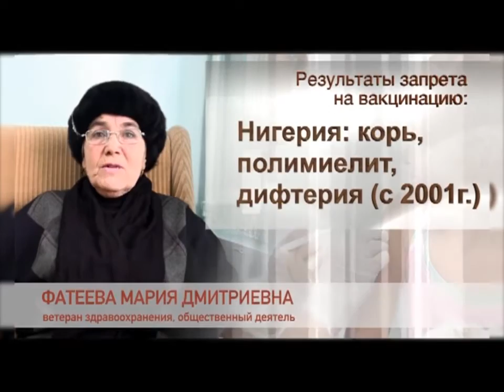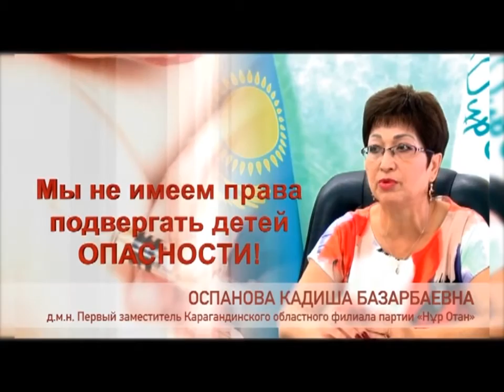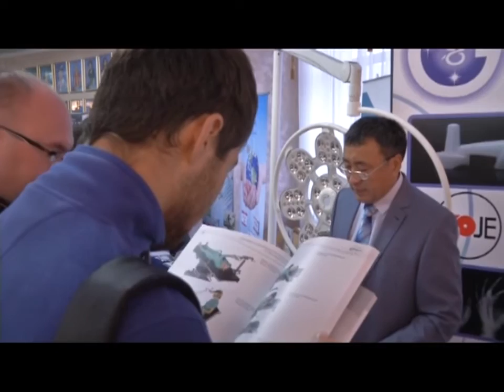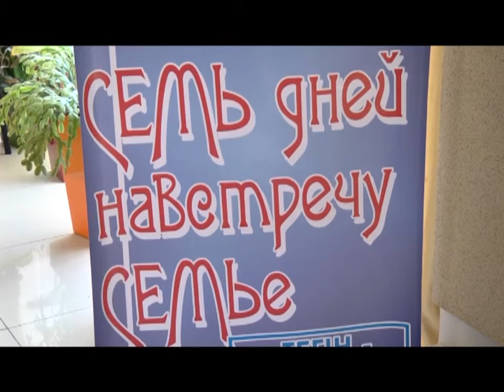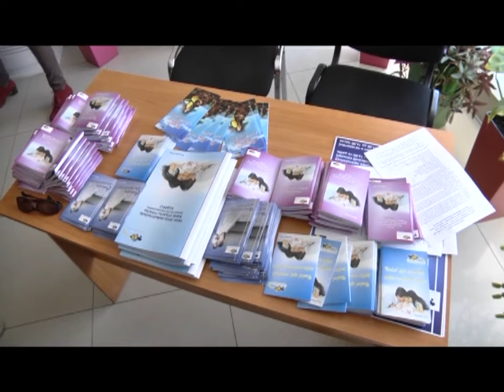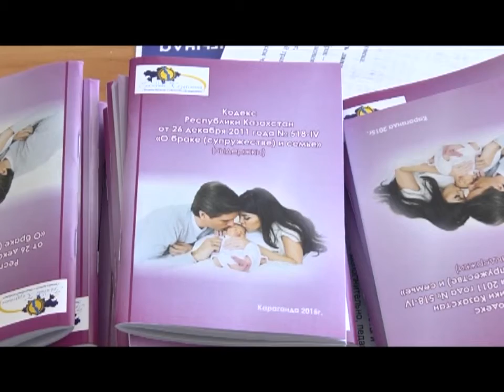25/09/2015 - Новости канала Первый Карагандинский